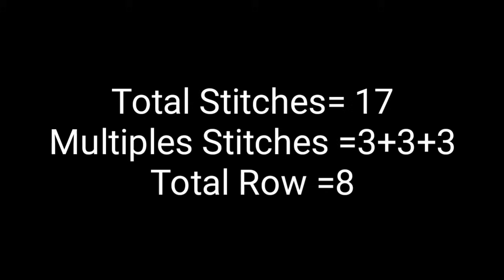5 Colour sweater design || पाँच रंगो का सुन्दर डिज़ाइन ||बचे ऊन से बनाये स्वेटर डिज़ाइन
Baby girl sweater design,Baby sweater design with graphन्यू बोर्न बेबी स्वेटर डिजाइन,छोटे बच्चों के स्वेटर के डिजाइन,बेबी स्वेटर बनाने की विधि,बेबी स्वेटर की बुनाई के डिजाइन,ऊनी स्वेटर डिजाइन,स्वेटर डिजाईन फॉर बेबी इन हिंदी,Baby sweater design in two colour,हैंडमेड स्वेटर डिजाईन फॉर बॉय,स्वेटर ग्राफ,